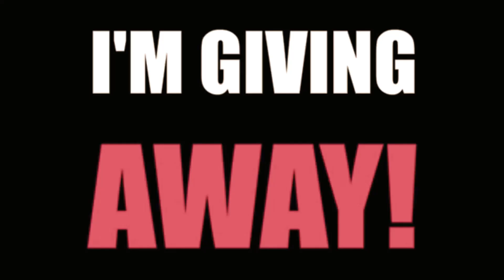Yummers has gone too Far...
BabyDave is the worst channel yet!
If Yummers fails to change, its over for dat boi...